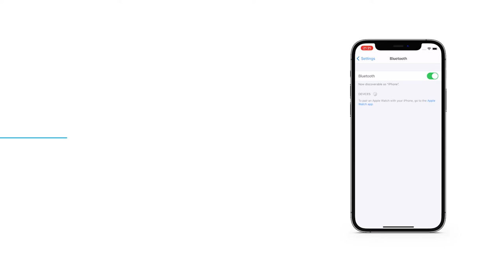How to reset soundcore Frames | soundcore Support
If you have sound or connectivity issues with your soundcore Frames, you might want to reset them.

This video will show you how.